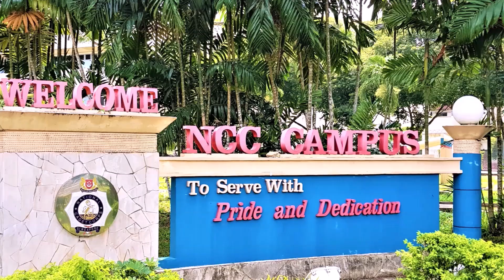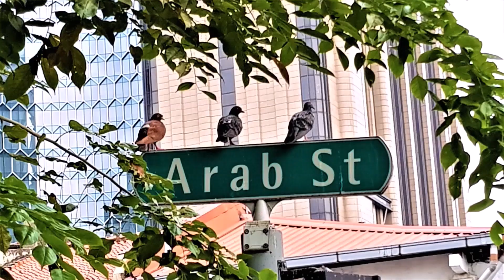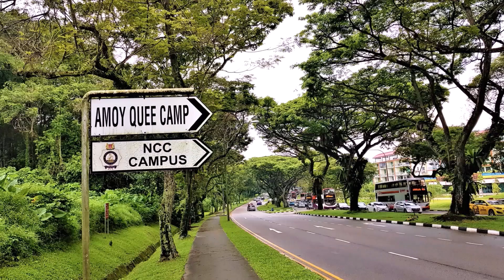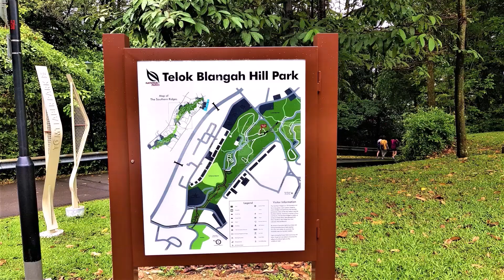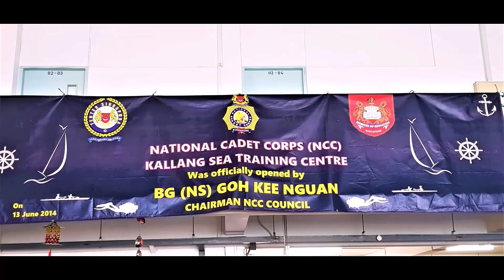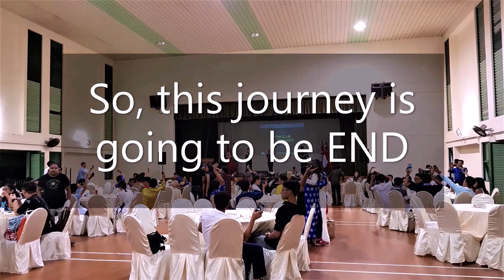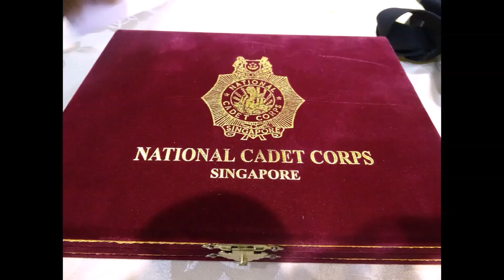ICEP SINGAPORE (Team Bangladesh) BNCC||BNCC CADETS|| TOUR||DELEGATES||AMBASSADORS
This is the flashback of First batch of BNCC joining ICEP Singapore Frame 1. We landed SGNCC in 29th may. The journey was for 9 Days.